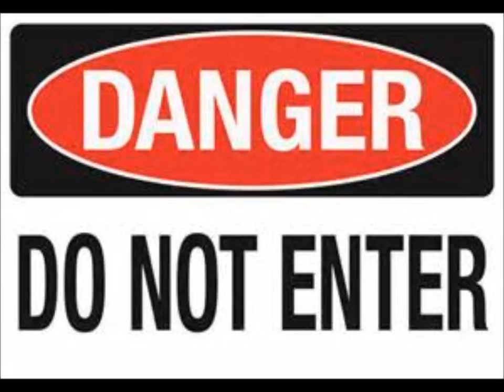Danger! output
an old instrumental.